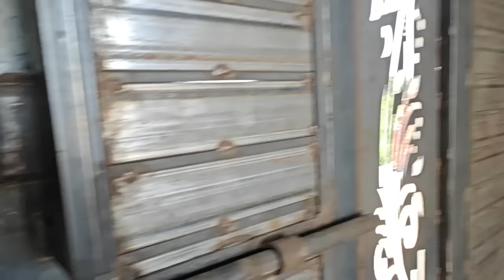Aanshu To Bahut The Par Kisi Ko Dikhaye Nahi || Pal Family Vlogs